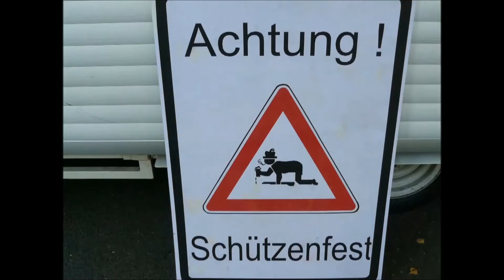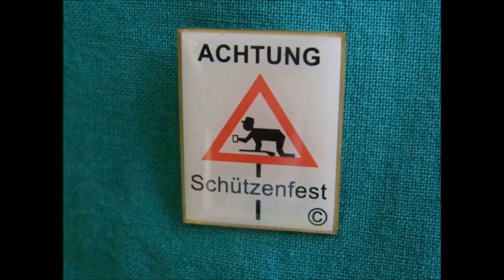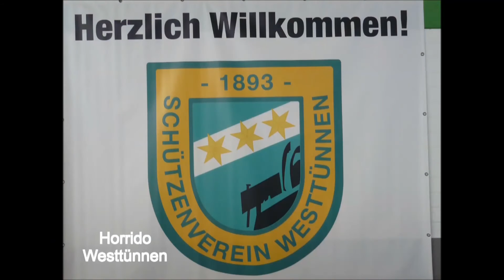Auf das Schützenfest 2016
Das es ein super Fest werde.